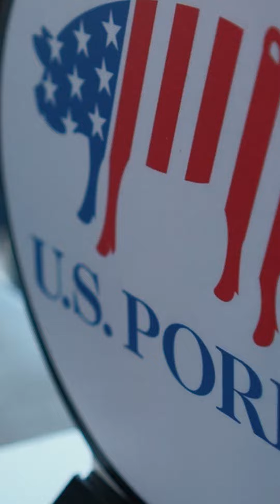Takesabrosos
¡El tío Take! Presente en el Papaloapan Grill Fest 3era Edición

¡Síguenos! 🔥🥩